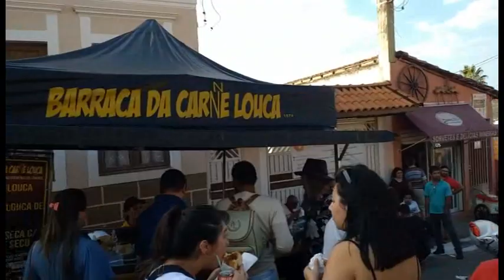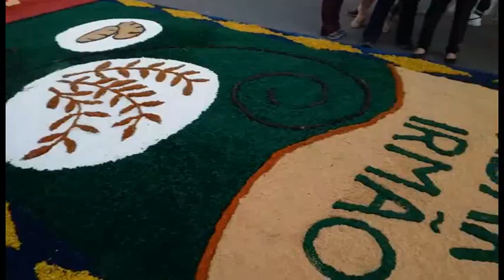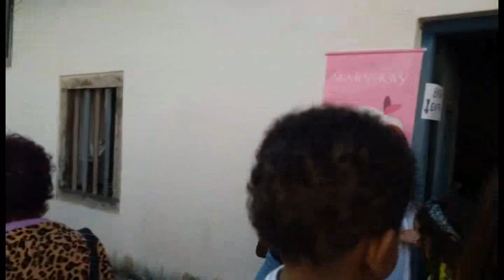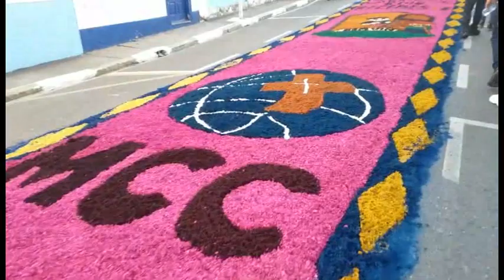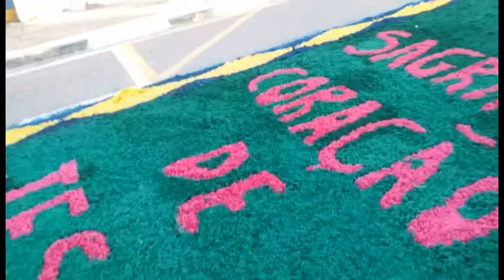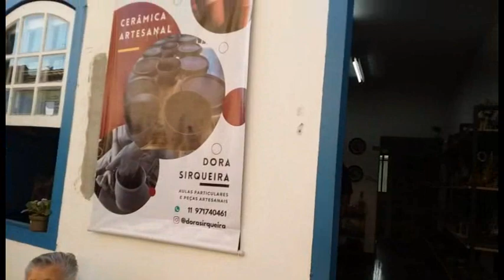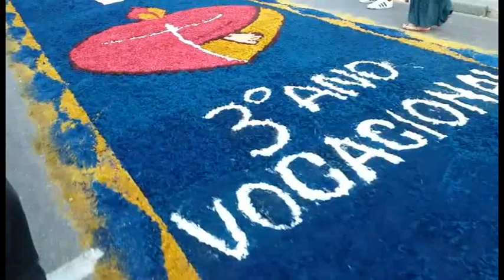CORPUS CRISTHI 2023 EM SANTANA DE PARNAÍBA - SP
Corpus Christi é uma festa cristã em Santana de Parnaíba de celebração de Corpus Christi. É considerado um dos principais atrativos turísticos e mais tradicionais eventos culturais do município, realizado desde os anos 1960.

aconteceu nesse domingo - 08:06:2023  e reuniu milhares de pessoas de várias cidades capital região metropolitana e interior de são paulo  .

CONFECÇÕES DOS TAPETES , E FEITA A 62 ANOS EM SANTANA DE PARANAÍBA - SP

              ELES  REPRESENTA PASSAGEM BÍBLICAS

TEMA DESSE ANO DOS TAPETES

      CORPUS CRHISTI E A MISERICORDIA

Utilizam também o cal, o pó de café já utilizado guardado durante bom período, cascas de ovos …. Uma tradição de muitos anos !!!